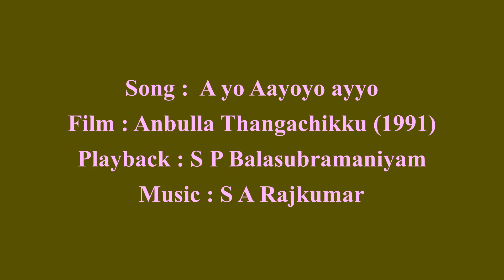A yo Aayayyo ayyo - S P B - S A Rajkumar - Film : Anbulla Thangachikku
Genre : Tamil Movie
Year :1991
Film : Anbulla Thangachikku
Banner : Anitha Arts
Co-Producer : Madampatti Sivakumar
Song : A yo Aayayyo ayyo
Playback : S P Balasubramaniyam
Director : Chandranath